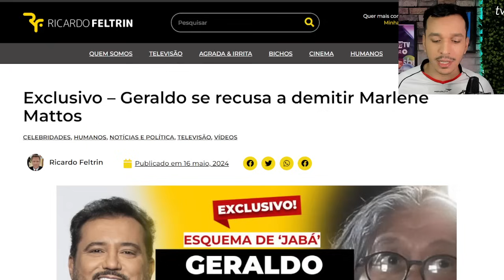🚨 Demissão na RedeTV! Geraldo Luis se recusa a demitir Marlene Mattos após escândalo e dá ultimato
A polêmica do Jabá na RedeTV! continua. Desta vez as informações do jornalista Ricardo Feltrin revelam que Gerado Luis se recusou a demitir a sua diretora Marlene Mattos após descobrirem que ela estava envolvidano escândalo.
Geraldo deu um ultimalto na alta cúpula da emissora dizendo que casso ela fosse demitida, ele também sairia, dando entender que também sabia de todo o esquema. As suas amigas de Marlene agora estão proibidas de pisarem na emissora.